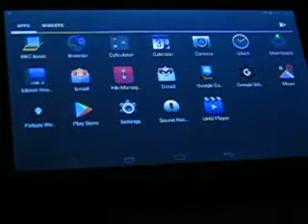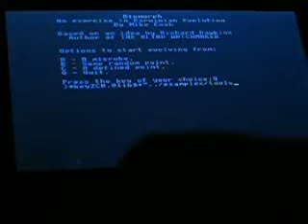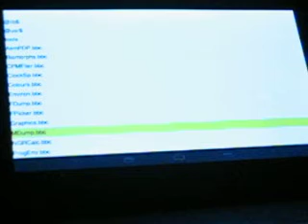BBC BASIC for SDL on Android tablet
Running some demo programs on BBC BASIC for SDL on an Android tablet. The programs are unchanged other than converting them to Russell format as BBfSDL can't load Wilson format programs.

The video is the best I can manage with my camera and setup.

Note: I had the radio on, so you may see adverts for Sailing By.